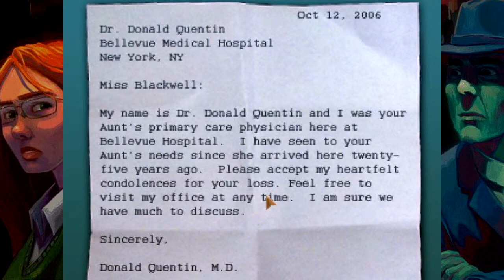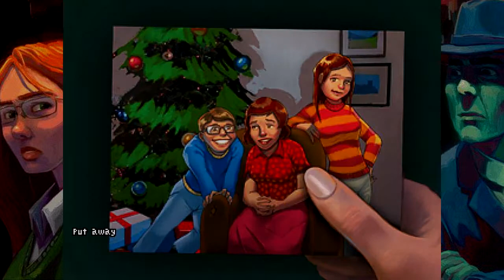Dr D2 Plays The Blackwell Legacy Part 1 - Dickish Doorman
Point and click adventures! I like em! Been a while since I did one. Still has since I did this one months ago. In this game, Rosa sees ghosts and learns that they ruined her family. Fun!

Okay so she doesn't see any ghosts yet, but whatever.

This game was actually the first I played and recorded with my condenser mic, I also screwed up and didn't get a mic stand with it, so this was recorded with the mic way too far away. It still sounded better then my old mic though in the tests, so I thought it was okay. I didn't know!

I actually recorded a few games before getting the hang of it. All scrapped for sounding like crap. This one, well, I wanna play the rest of the series, so I'm gonna do my best to salvage it.